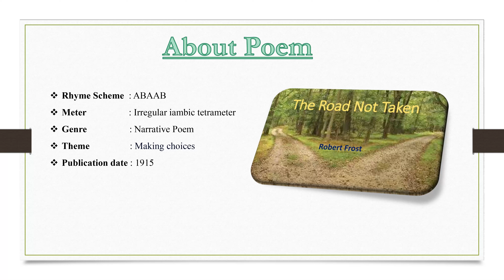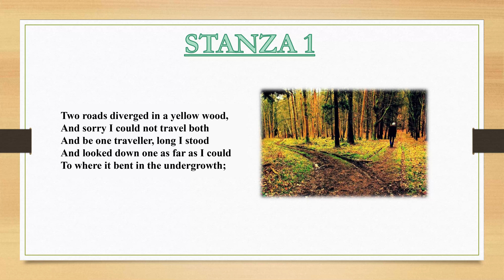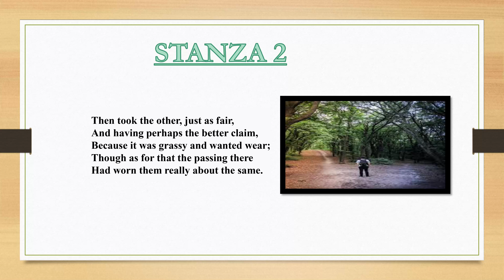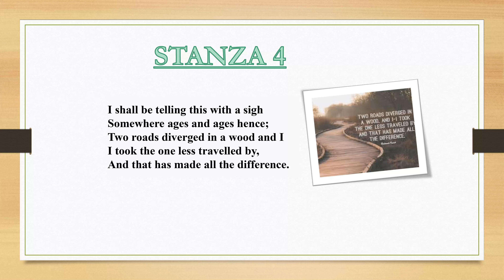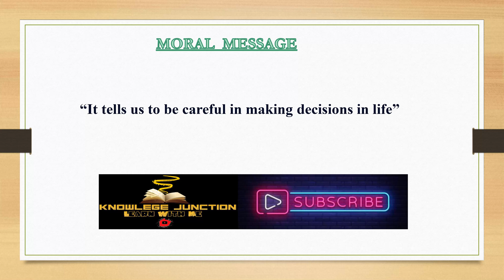The Road not taken Explain in tamil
Here we Tell a Story and give summary notes to the students